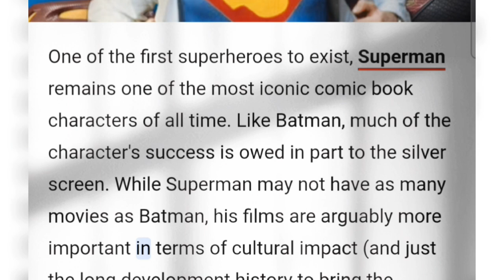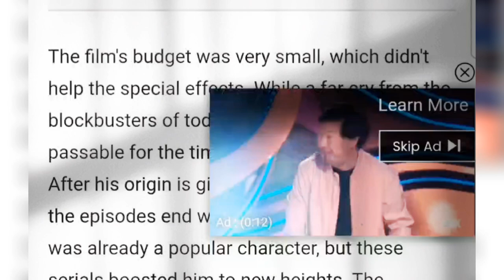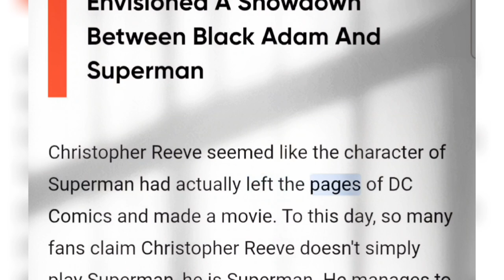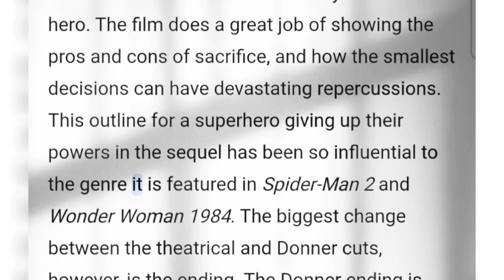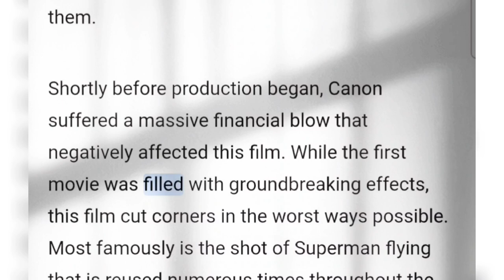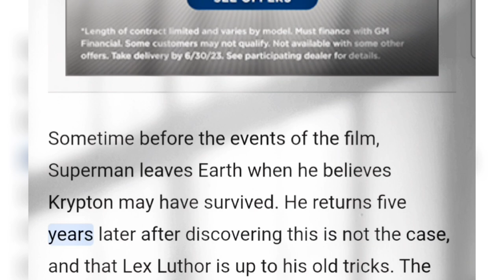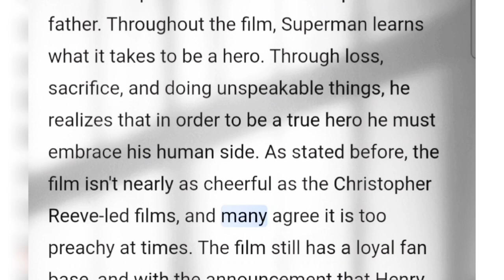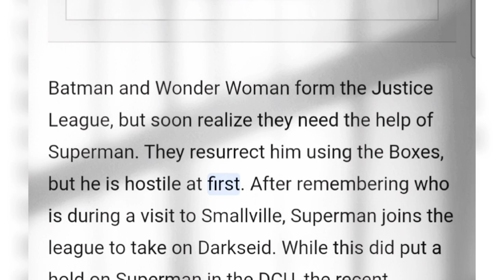Superman Movies in Order: How To Watch Chronologically and By Release Date.